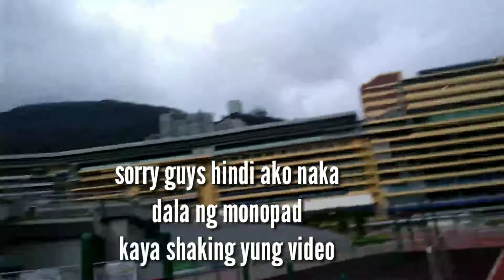ANG HIRAP MAGPAPAYAT KUNG IKAW AY MATABA/ANG GANDA NG LUGAR/chelai Rulona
EARLY EXERCISE AT VICTORIA PARK HAPPY VALLEY GROUND. HONGKONG GRABE ANG GANDA AT ANG LAWAK